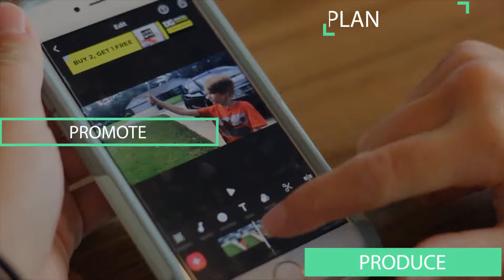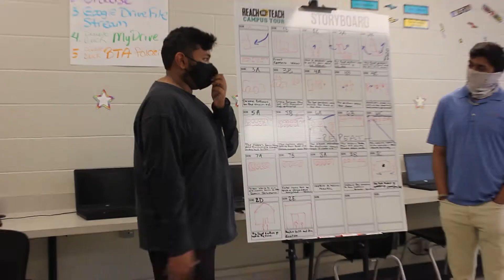Campus Tour | Education through Experience | Reach and Teach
Through participation, students not only learn entrepreneurship, marketing, and business concepts but also gain essential life skills such as communication, teamwork, and networking.

Nine Lessons:
1. Goal Setting
2. Target Market
3. Strategic Planning
4. Budgeting
5. Operations
7. Selling
8. Promotions
9. Analysis

The Process:
Set foundational goals for your project.
Determine your target market.
Choose four segments from the Campus Tour segment list.
Write an epic script and storyboard each frame.
Film, edit & submit your segments.
Develop and execute a promotional strategy.
Analyze your success and failure.
Potentially win a $1,000 educational grant!

100% PROFIT FUNDRAISER
Your school keeps 100% of all funds secure through sponsorships, product placement deals, and any other creative means to generate revenue. No money is ever exchanged between Reach and Teach and your school.